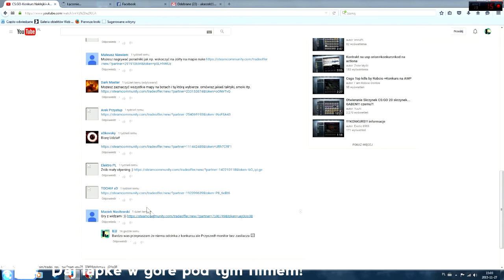CS:GO Wyniki Konkursu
Siema Jednak jest.
Filmik Dopiero w przyszłym tygodniu poniewasz kupuje nowego kompa ;)